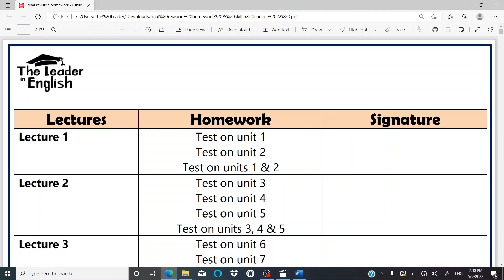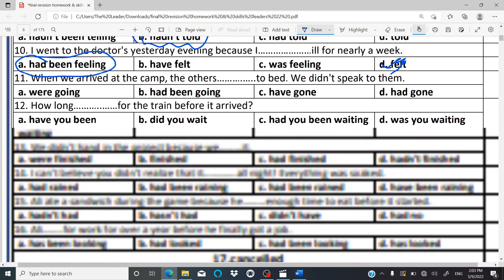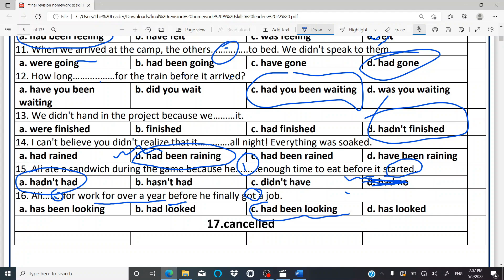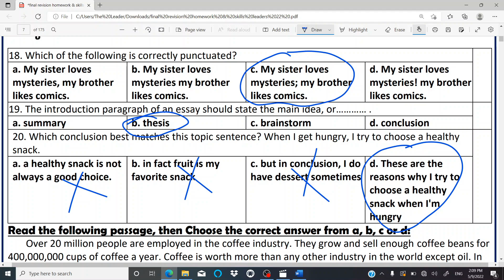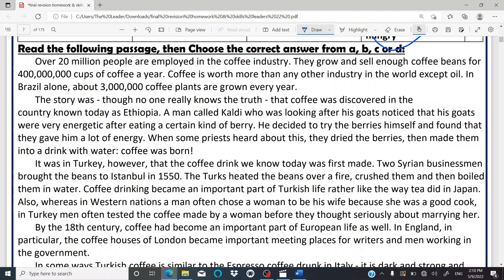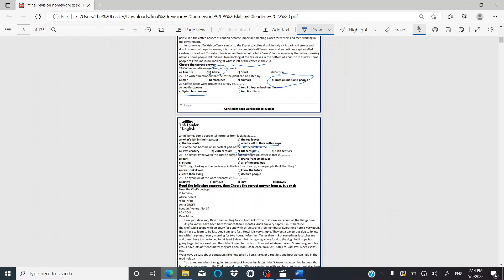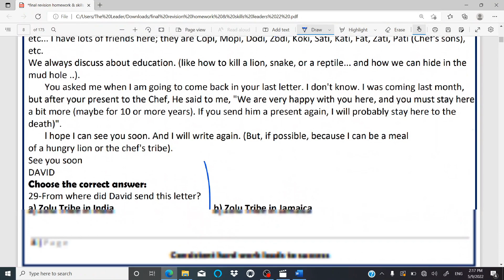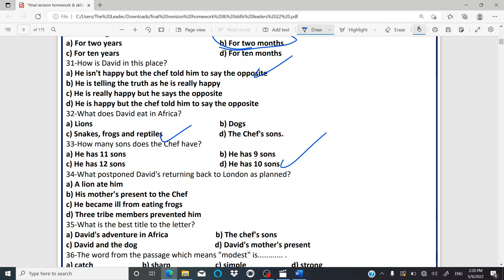final revision lecture 1 (test on unit 2 )